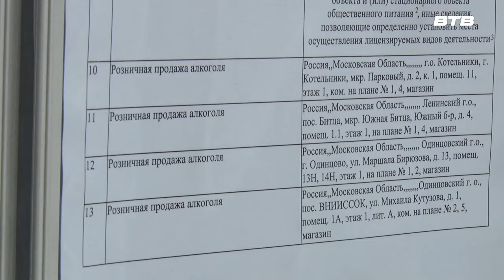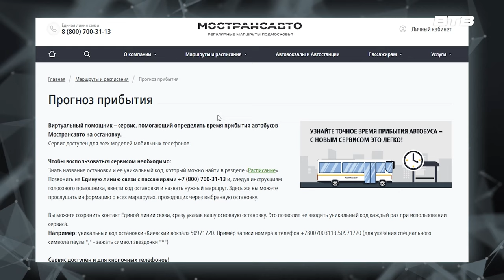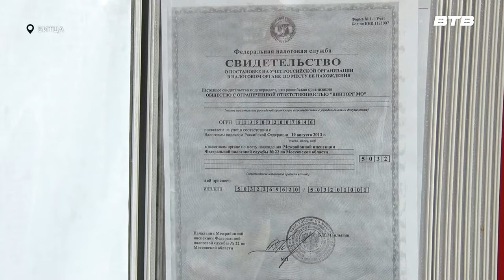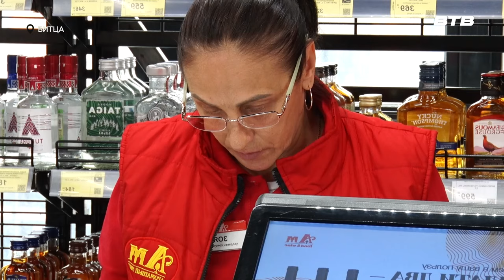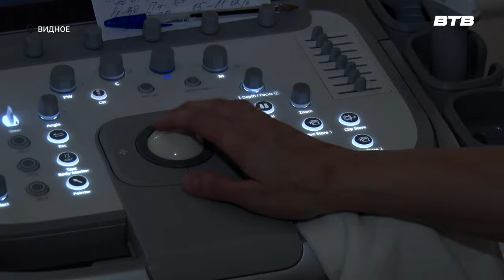Новости телеканала Видное-ТВ (08.08.2024 - четверг)